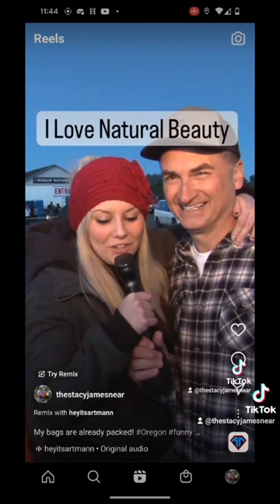Excited for road trip. My bags are already packed!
What you need to know when planning your next road trip. Pack your bags Travel to Oregon for natural beauty! Laugh along to this funny comment in this funny video.